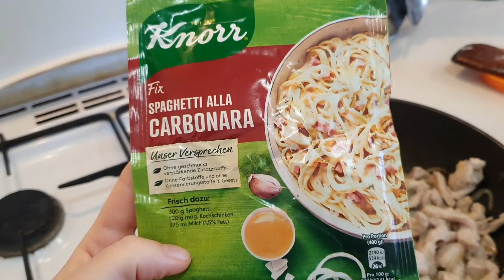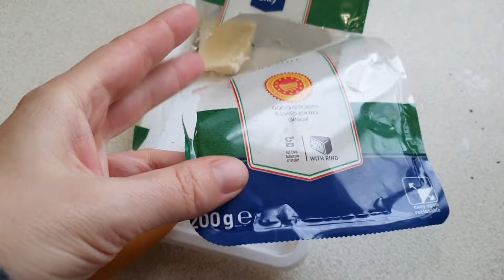Николькина распаковка 🥰 Наш вкусный обед 🤗